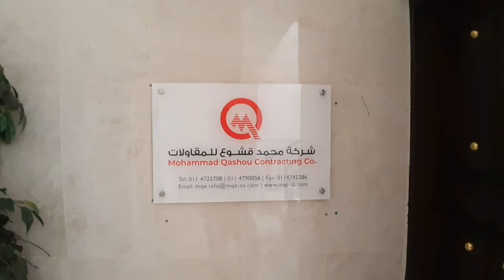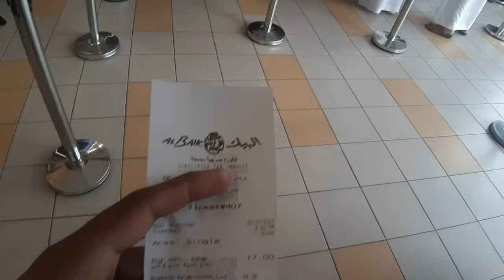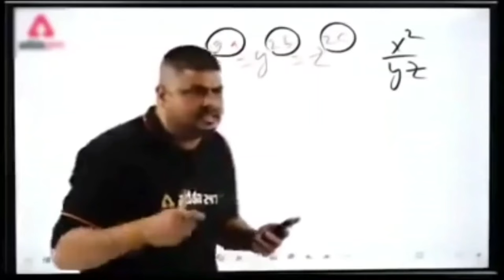First Day In Riyadh | Pakistan To Saudi Arabia Travel | S01 Ep.02 | SCORPION VLOG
First Day In Riyadh | Pakistan To Saudi Arabia Travel | SCORPION VLOG

Saudi Arabia, officially the Kingdom of Saudi Arabia, is a country in West Asia. It covers the bulk of the Arabian Peninsula and has a land area of about 2150000 km², making it the fifth-largest country in Asia and the largest in the Middle East.

Dosto Mera Name Hai Usman Razzaq . Aur Main Sab Say Pehly Apnay Channel Par Aanay Walay Tamam Doston Ko Khush Amdeed Karta Hon.Mere Chanel par aapko bohat interesting or informative videos mily gi.Hamaray Channel Ko Subscribe Kar Kay Hamari YouTube Family Ka Hissa Ban Jain .
                         [{( Owner Info )}]
Name :- Usman Razzaq
Channel On :- SCORPION VLOG
From:- Shahkot, Pakistan